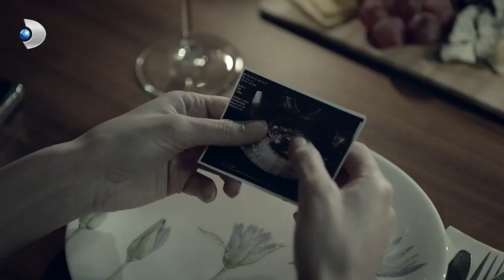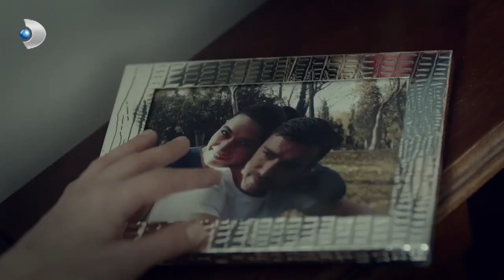Fırat’ın Eski Sevgilisi Nil Kim? - Merhamet Özel Klip